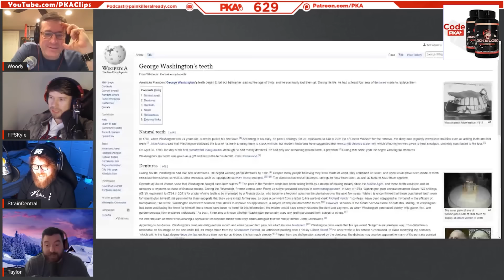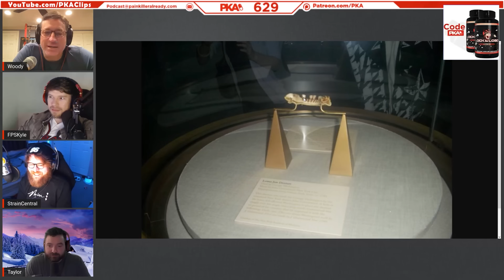Kyle wants a George Washington TV Show | PKA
Kyle wants a George Washington TV Show | PKA Podcast Clips

• Clips from PKA 629 W/ Strain Central: Dana White Scandal, Brutal NFL Hit, Hot Celebrities